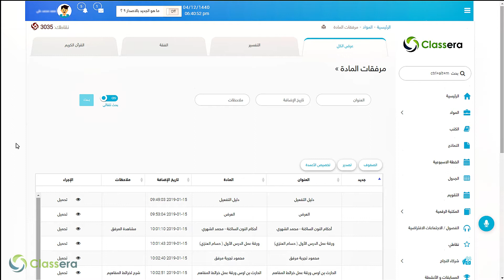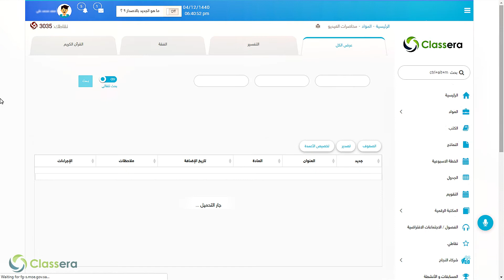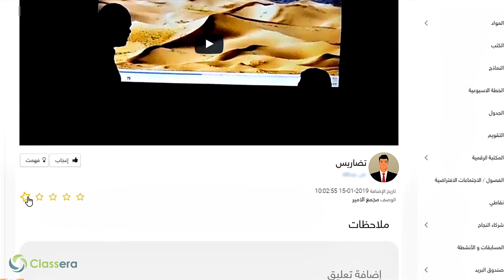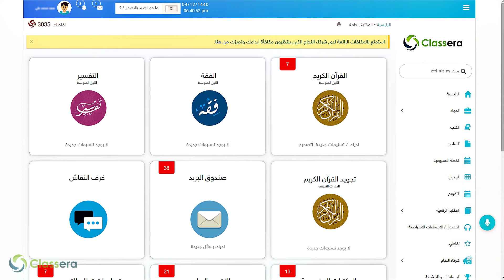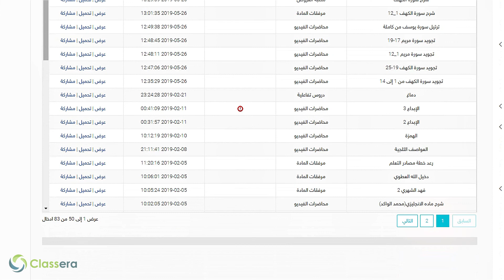كلاسيرا الطالب 7 المحتوى الرقمي